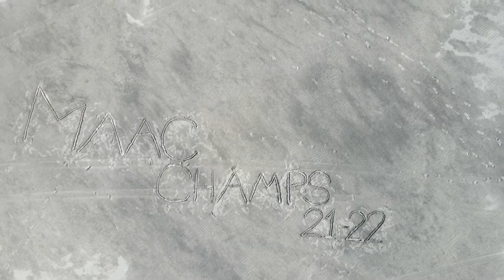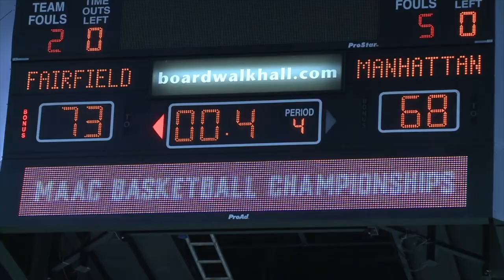Women's Basketball Wins MAAC Championship